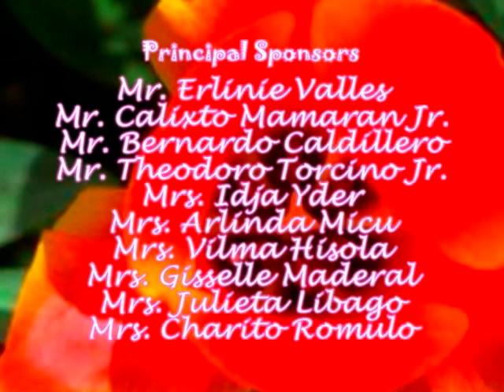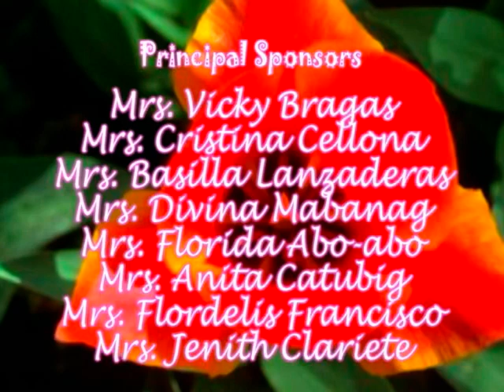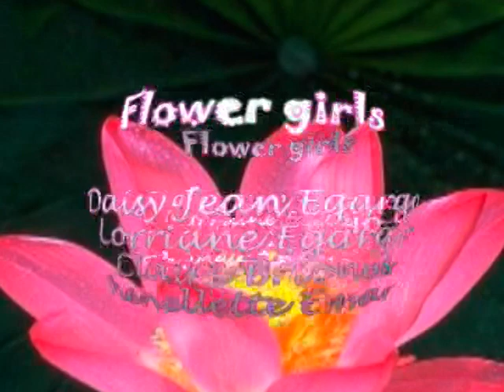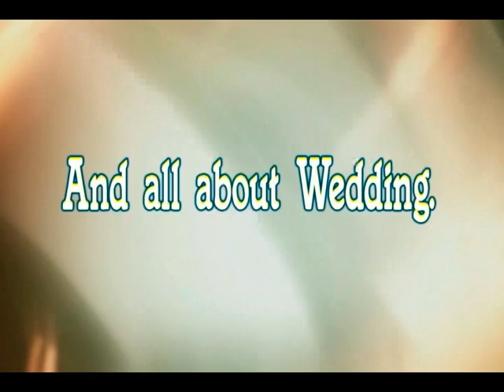Briones Millan Nuptial 4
The Wedding Series 4
The most memorable day of our Life